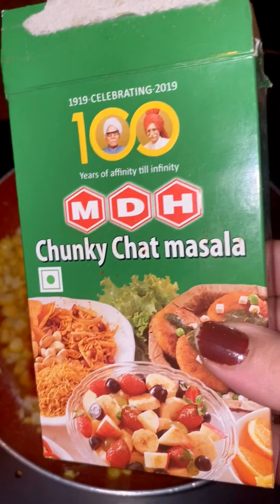Tangy Masala Corn